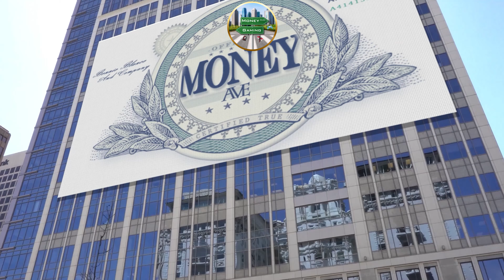MOB ACTION IN GRIZZLEY WORLD 1017 VS GG (GRIZZLEY WORLD RP WL)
1017 BRAWL WITH GG | GRIZZLEY WORLD WHITELIST